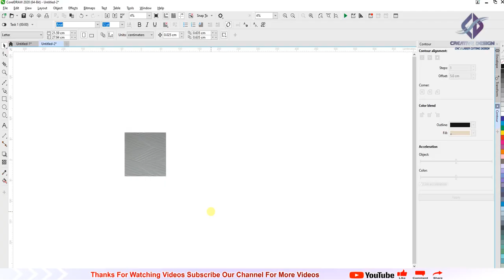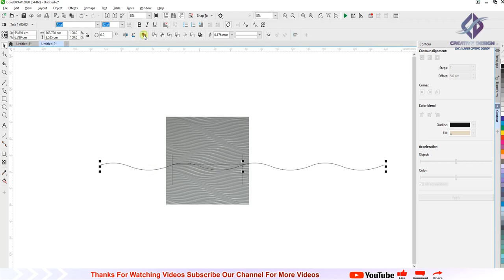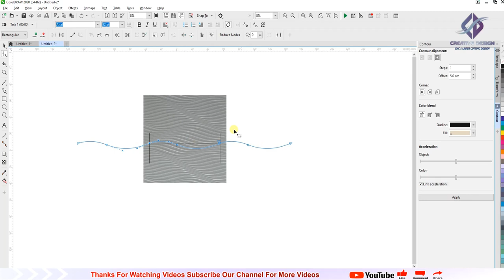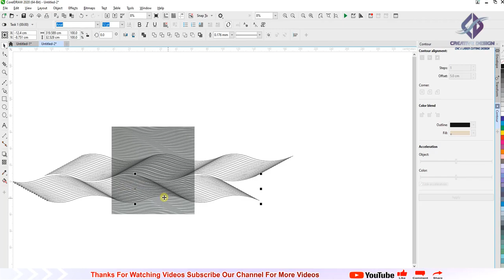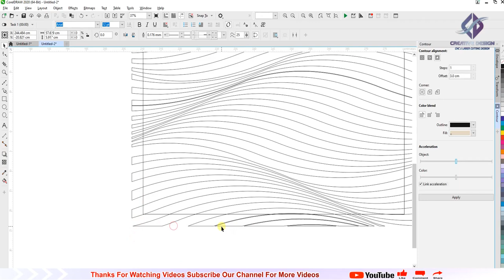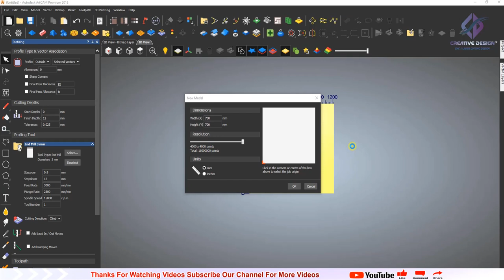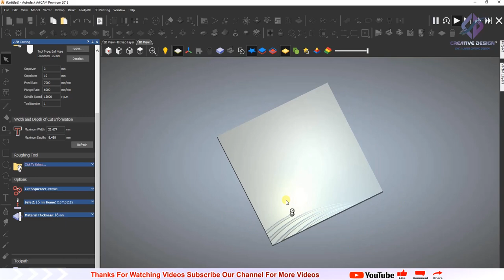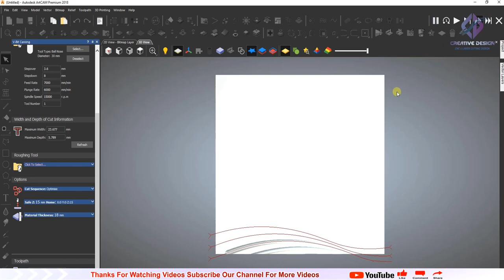3d Texture design in corel draw | how to make 3D wave panel design in artcam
All Design For CNC & laser Machine

This channel for all kinds of 2d, 3d tutorials of Artcam & Corel Draw.